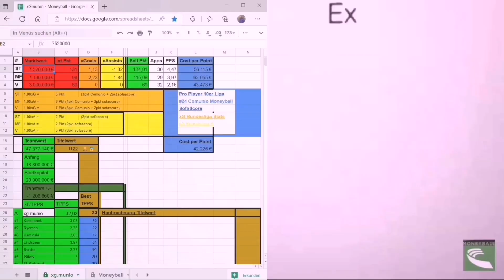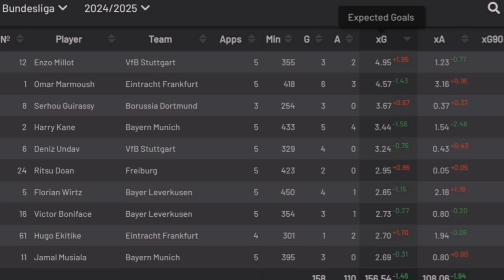expected COMUNIO PunkteMONSTER bundesliga ⚽💣MONEYBALL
Comunio Gewinnen mit neuen tipps und tricks sowie die richtige Anwendung der xGmunio Formel für Spielerprognosen (Excel Tool)

PRO PLAYER Liga (10erProPlayerLiga 1.BL)
Spielt um die MONEYBALL Meisterschaft mit, der Gewinner bekommt ein Preisgeld von 500€
2. 400€
3. 300€
4. 200€
5. 100€.

Die drei letztplatzierten steigen in unsere 2. Liga  (10erProPlayerLiga 2.BL) ab und müssen eine Gebühr für den Ligastart entrichten.

QUALI LIGA.
In der Quali Liga startet jeder mit 40Mio und kein Team.
Die besten 3 Manager steigen in unsere 2. Liga auf und gewinnen eine Gratis PRO PLAYER Saison für die 2. Bundesliga.
... kostenlos zur Quali Liga an und holt euch mit dem Aufstieg eine Gratis PRO PLAYER Saison.

Saison 2024/25